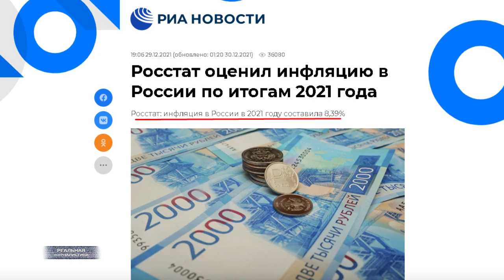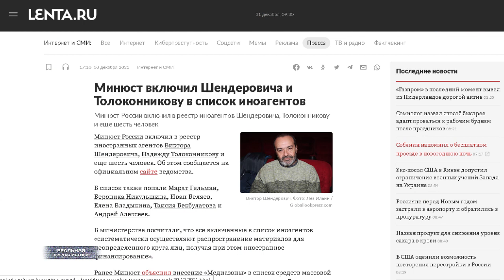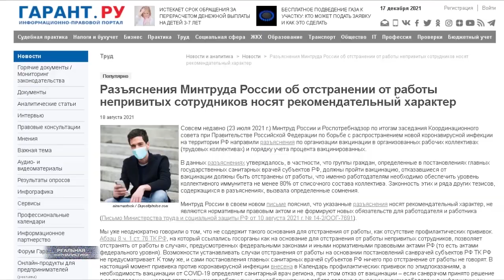Новогоднее обращение резидента в России. ПУТИН: все трудности уходящего года мы преодолевали вместе!